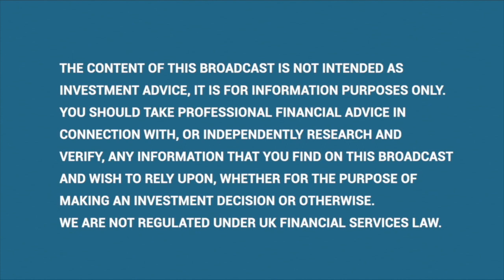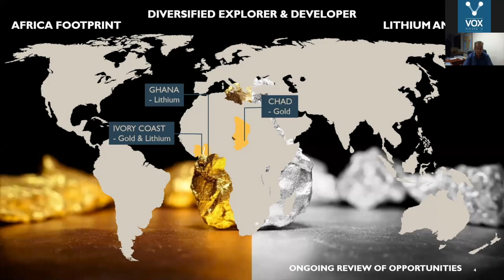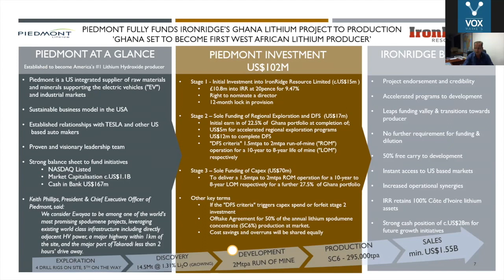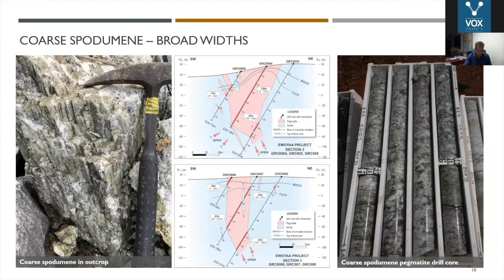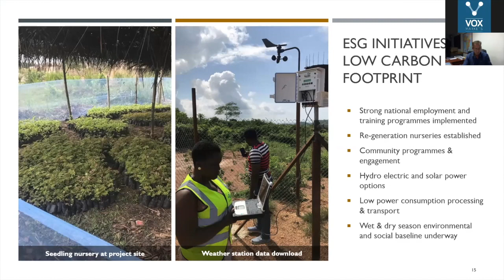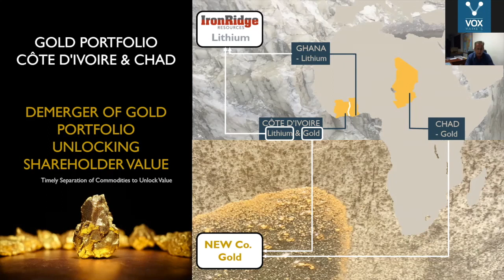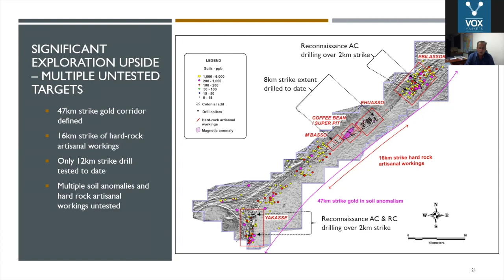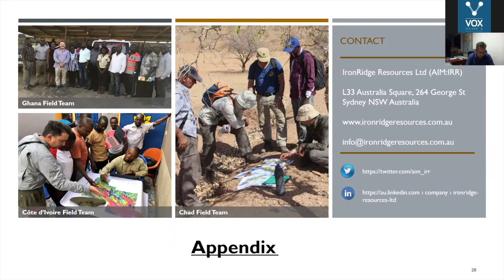IronRidge Resources Webinar with Q&A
Vincent Mascolo CEO of IronRidge Resources IRR presents the Company's investment case and answers questions from the Vox community.